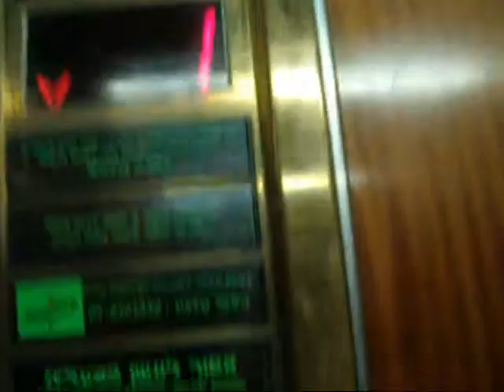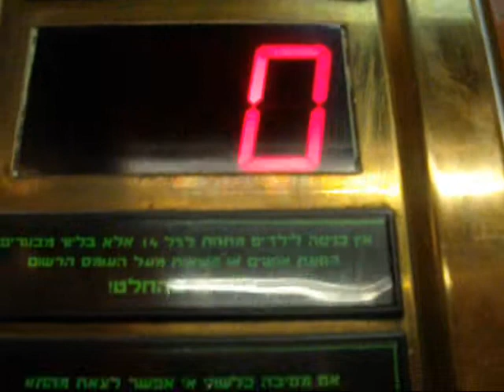Thyssen elevator Renanim Mall in Ra'anana(Entrance elevator)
---Entrance elevator---
Brand: Thyssen.
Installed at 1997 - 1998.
Floor served: 5[ -2, -1, 0(Entrance), 1(Mall upper level), 2(Floor 1 at the new parking garage).